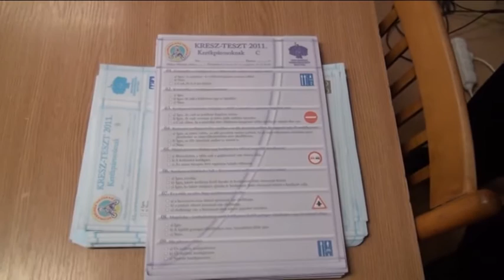KÖZLEKEDETT A CSALÁD VÁMOSÚJFALUBAN